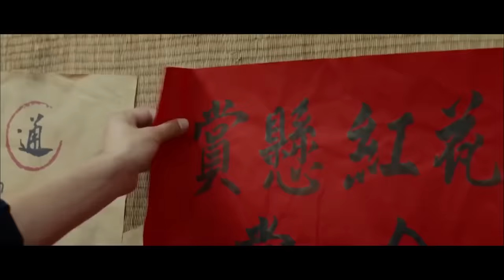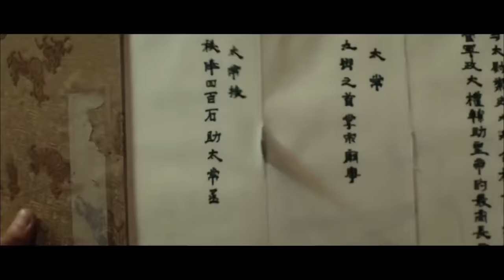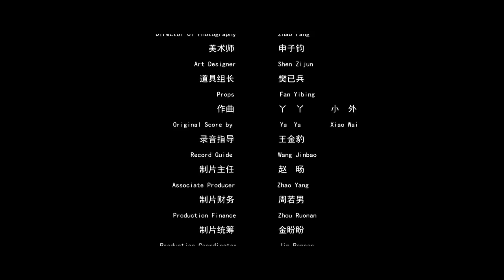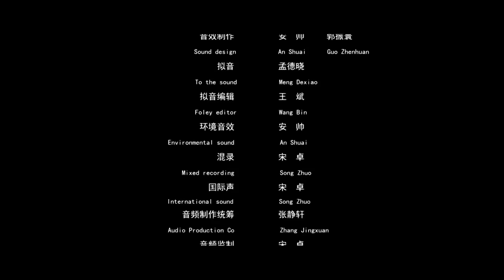【ENG】COSTUME ACTION | The Imperial Guards- Rising Guard | China Movie Channel ENGLISH | ENGSUB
Synopsis:
In the eighth year of Zhengde, a mysterious person codenamed Prince Long appeared in the rivers and lakes, and drew up an assassination list that subverted the government and the opposition. The list included all the important royalist officials. Chongming, the descendant of the iron-handed flying eagle, entered the arena at the beginning of the Ming Dynasty, and was entrusted by the Jinyiwei Lord Shen to protect the Yuan Lord, who held the military power, and started a legendary journey of blood and blood.